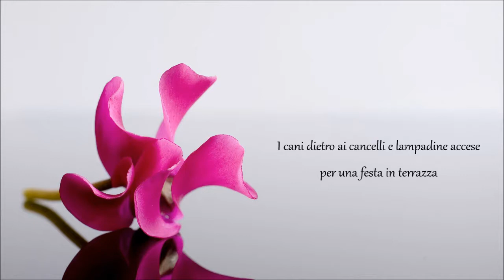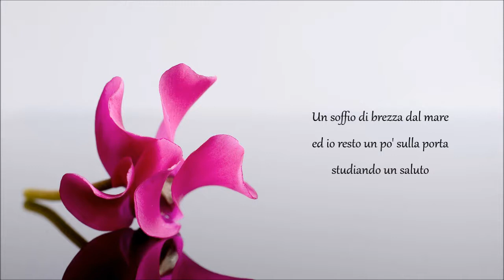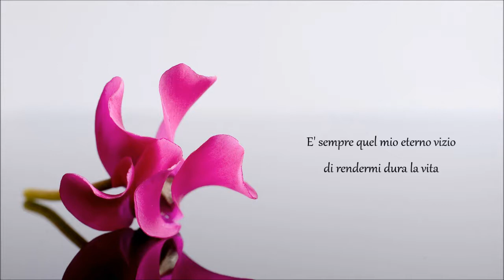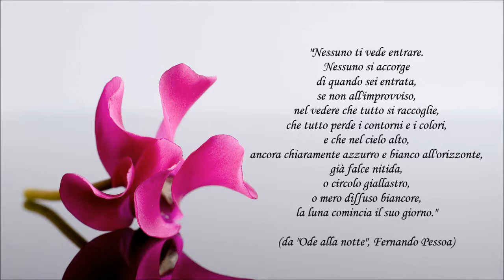Mario Venuti - Racconto D'Estate (*)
"E' sempre quel mio eterno vizio di rendermi dura la vita..."

Versione acustica di "Racconto D'Estate", contenuta nell'album "Mai Come Ieri", 1998.

(*) "Nessuno ti vede entrare.
Nessuno si accorge di quando sei entrata,
se non all'improvviso,
nel vedere che tutto si raccoglie,
che tutto perde i contorni e i colori,
e che nel cielo alto,
ancora chiaramente azzurro e bianco all'orizzonte,
già falce nitida,
o circolo giallastro,
o mero diffuso biancore,
la luna comincia il suo giorno."

(da "Ode alla notte", F. Pessoa)